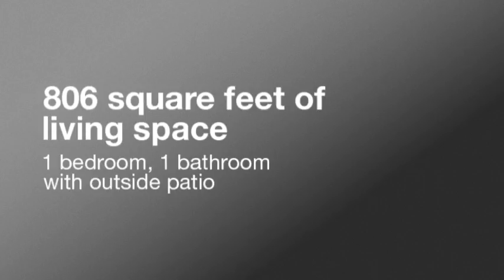Amli Deerfield Apt 127 Video Tour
Take a video tour of a fully furnished ground floor Suite Home Chicago 1 bedroom, 1 bathroom apartment at the North Shore's popular Amli Deerfield apartments.

for more details.